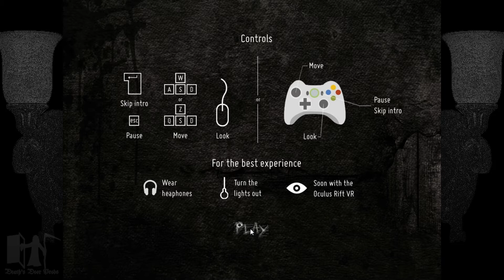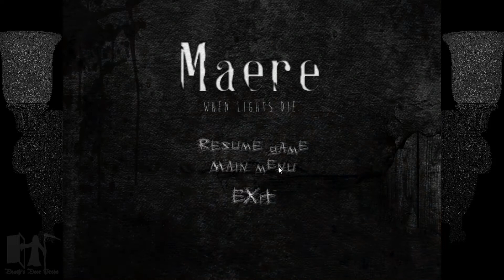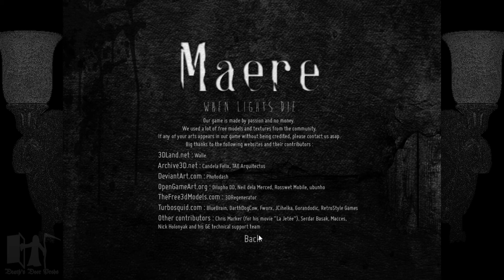Last One Out - Maere: When Lights Die Part 1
James fails to read French as he runs through hallways avoiding children, zombies, and falling paintings.

Maere: When Lights Die was developed by students from the IMAC Ingénieur school in France.